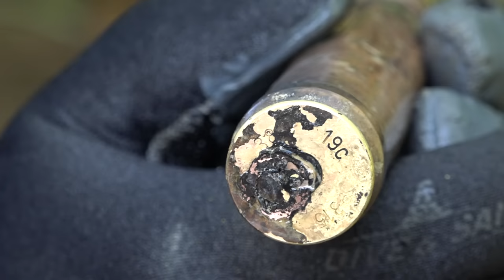Нашли интересные вещи на дне реки, Редкий Пистолет-Пулемет, раскопки Юрий Гагарин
Telegramm с секретными фото находок yuriy_gagarin или ссылка ниже

Когда мы находим солдат стараемся узнать их имена, ищем родственников .
Мы не занимаемся продажей находок.
 Если находим Немецких солдат, то передаем  их местонахождение в организацию, которая  занимается поиском немецких солдат в России.
Зарплату нам не платят. Часть затрат окупают ролики на Ютюбе и реклама в этих роликах